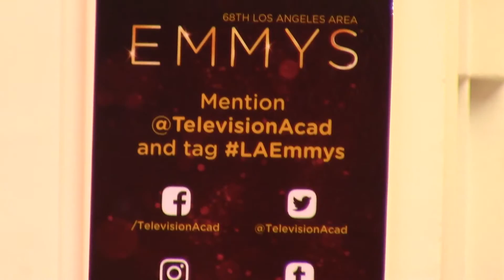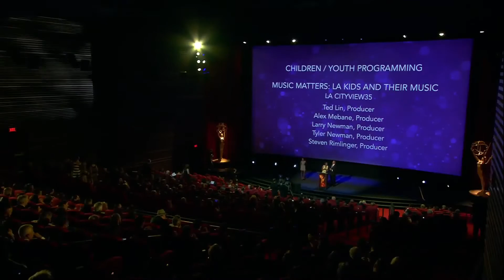Children's Music Workshop Wins L.A. Area Emmy for MUSIC MATTERS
July 23, 2016 at the Television Academy in North Hollywood, CA